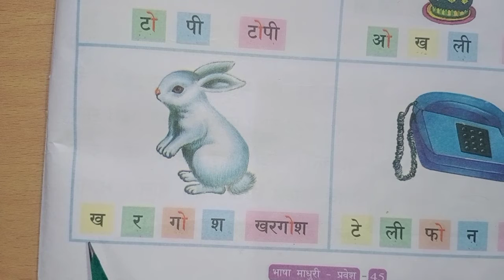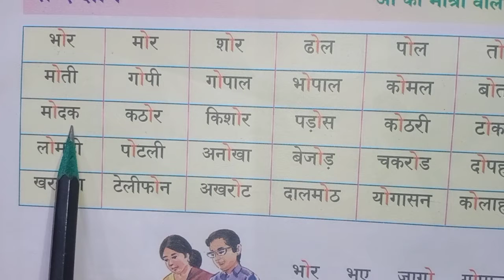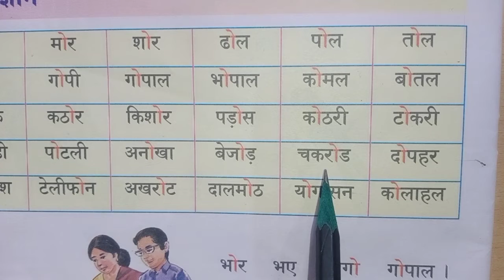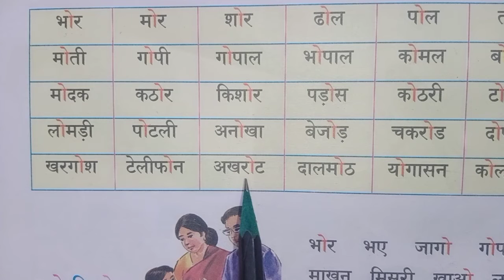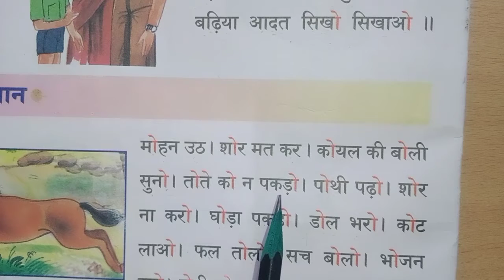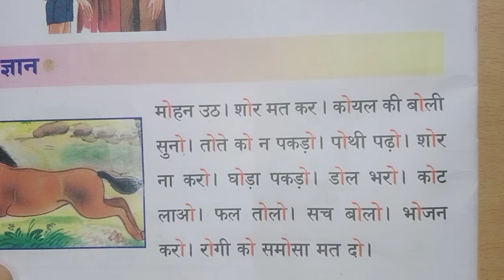2nd std Hindi Bhasha Madhuri pg no 45